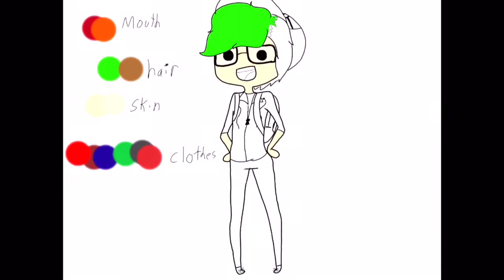Jacksepticeye.....Pokemon Go/ Speed Paint